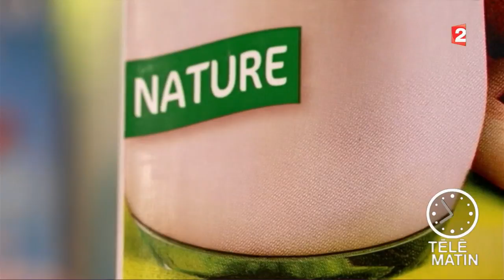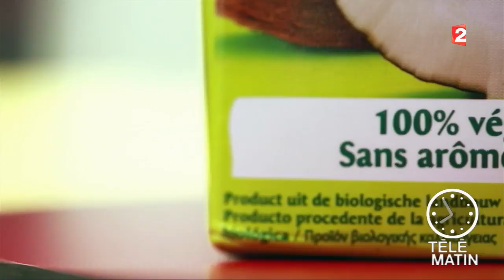Bien être - Boissons végétales : quels bénéfices ?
Aussi blancs et soyeux que notre lait de vache, les laits végétaux envahissent les rayons frais de nos supermarchés !